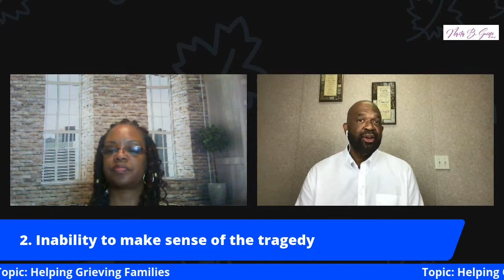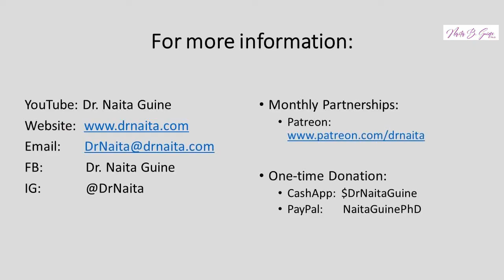Educational Moments: Helping Grieving Families with ACEs - Move Forward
Dr. Javardo Jones joins us to discuss healthy strategies needed for families to move forward during times of disappointments and loss. Families dealing with ACEs are provided information to help them effectively manage the grieving process.

2:17 -  What are ACEs?
5:45  - What is Grief and what are the stages of Grief?
9:45  - Grief cycle is a necessary process
13:00 - Being Sunburned from the Inside
21:13 - Inability to make sense of the tragedy
23:41 - Scab-pickers!
30:15 - Be a Healer!

Contact Dr. Javardo Jones

To partner with Dr. Naita:

Naita Guine, Ph.D.